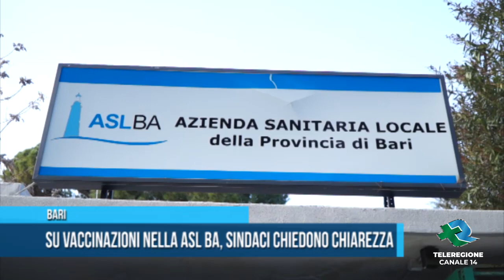Bari Su vaccinazioni nella ASL BA, sindaci chiedono chiarezza TG Teleregione 04 02 2021